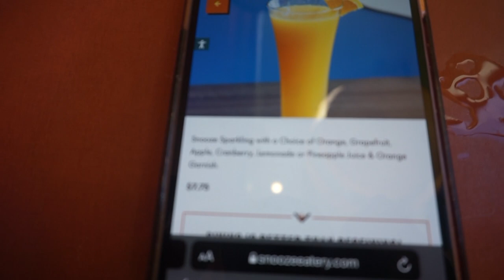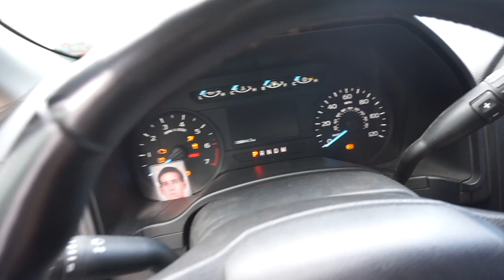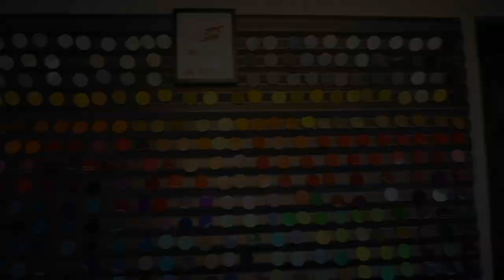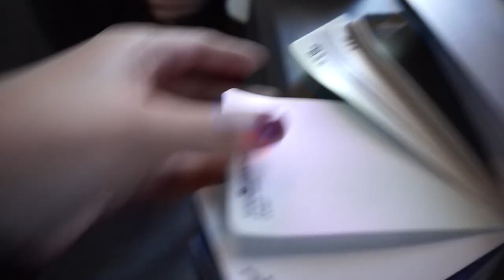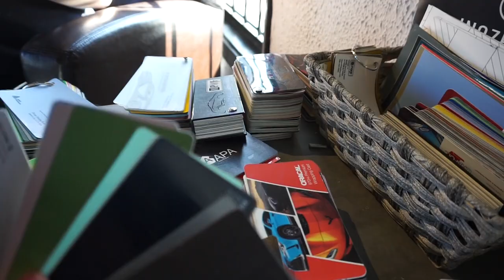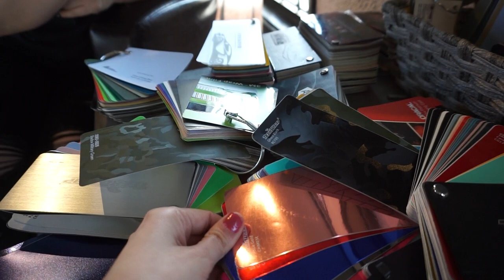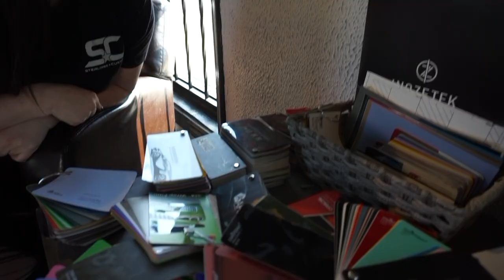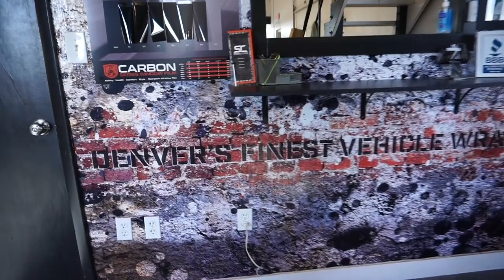TURBO TRUCK! / NEW WRAP?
Thank you guys for watching & for all the support!! ❤️
FOLLW ME!!
Instagram and Tiktok - @RTGIRL

-DEVIOUS GARAGE
-AIR RACING
-STERLINGS CUSTOMS